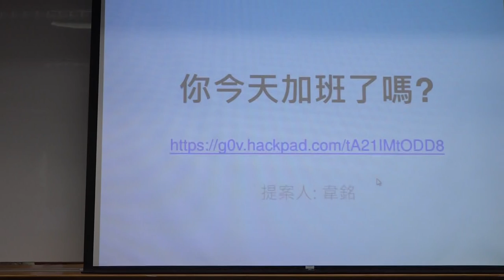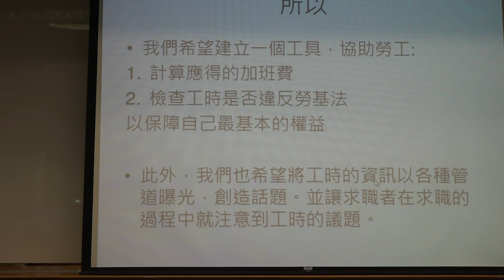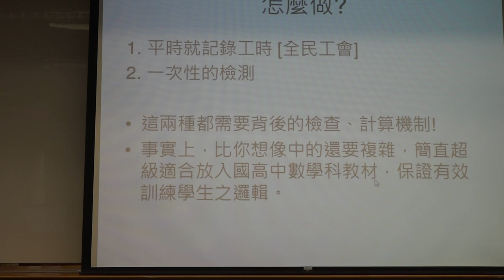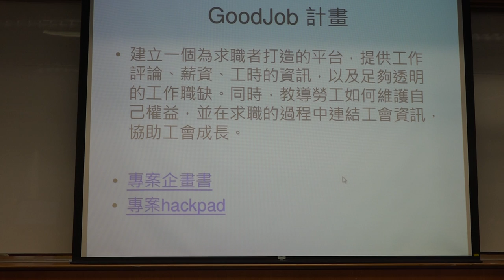g0v tw hackath19n — 提案 — 你今天加班了嗎／韋銘 — 飛彈試射黑客松